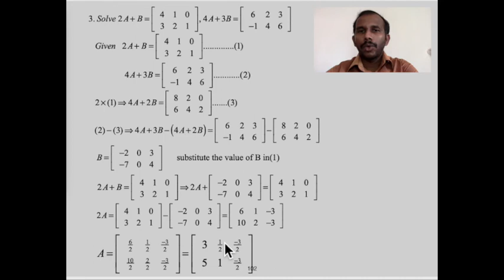How to solve two matrix equations ( Important Problem)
In this video shows that how to solve two matrix equations and its detailed explanations.